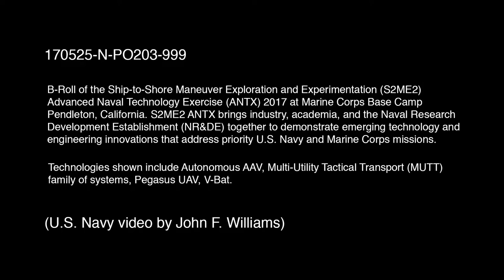S2ME2 ANTX 2017